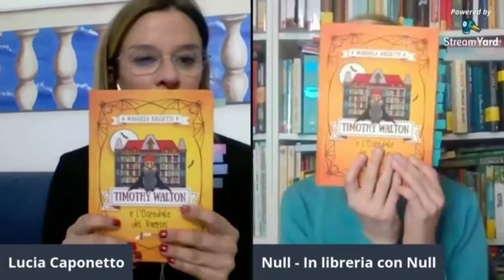Altalena di letture con Lucia e Null " Timothy Walton e l'ospedale dei vampiri" di Manuela Bassetti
Lucia e Null leggono e recensiscono il romanzo Timothy Walton e losedale dei vampiri di Manuela Bassetti